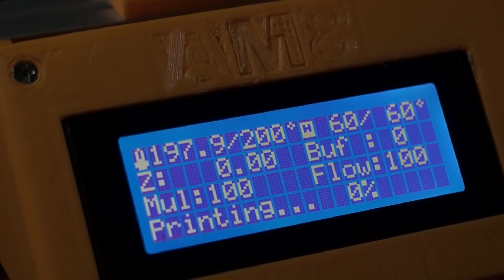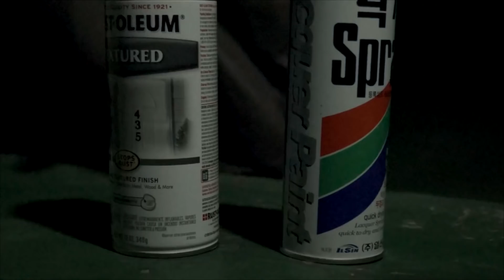걸레짝 복원기3 (MARUI g3a3 전동건 복원기)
몸체와 배럴,그립 딸랑3개 있던 망가진 G3를  구독자분께 선물 받았습니다?. 나온지도 오래된 물건이고 부품도 구할 길이 없어  사용불가능하던 녀석을 복원해보기로 하였습니다.
핸드가드와 스톡, 스톡어뎁터, 스톡패드, 탄창멈치, 조정간, 가스마개, 가늠자, 가늠쇠, 소염기, 그립 엔드캡 을 설계후 프린팅하여 외형복원을 하였으며 2형식 기어박스를 구입하여 장착후 작동 가능하게 함으로서 온전한 전동건으로 복원을 완료하였습니다.